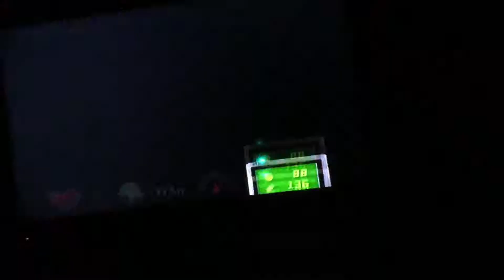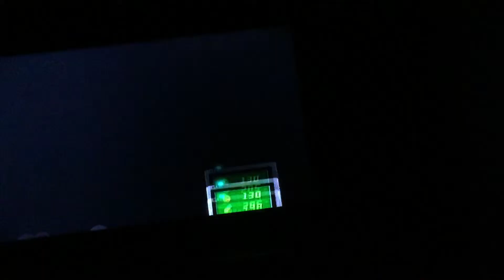Luigi's Mansion Part 9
If you so choose to do so, add me on Facebook:
With different cavalry, someone more quiet, we take on a Boss Boonanza, bringing ourselves further into the second area of Luigi's Mansion.